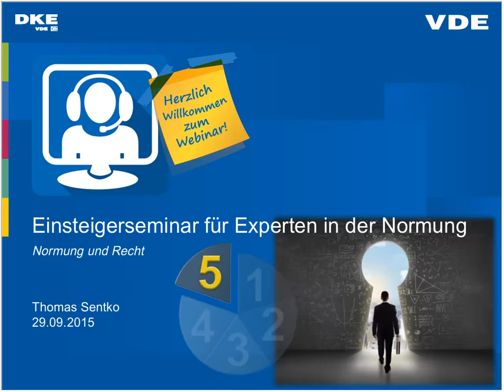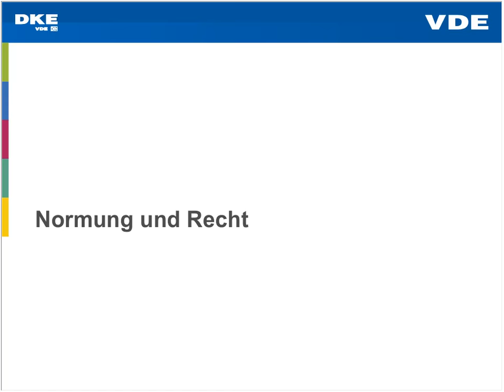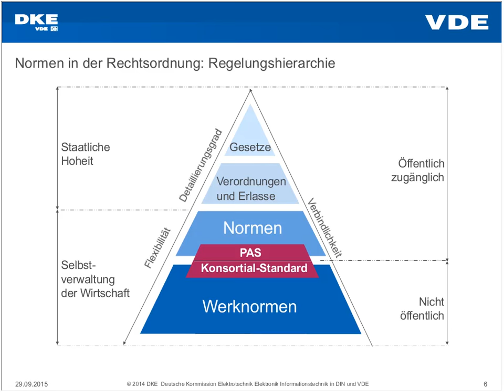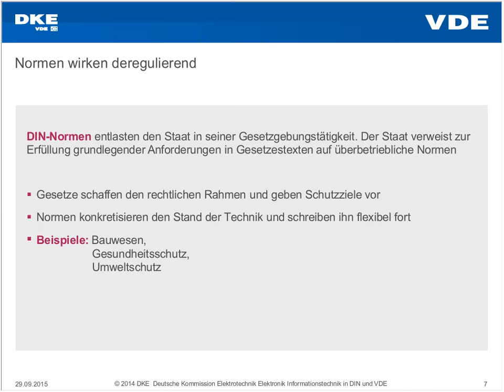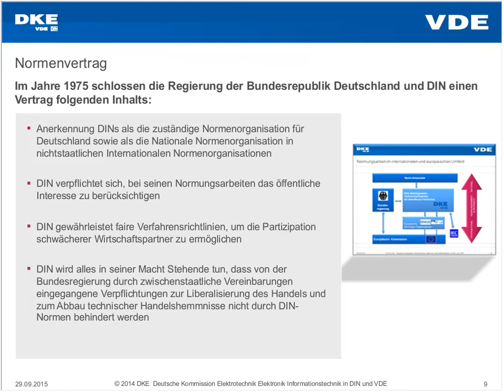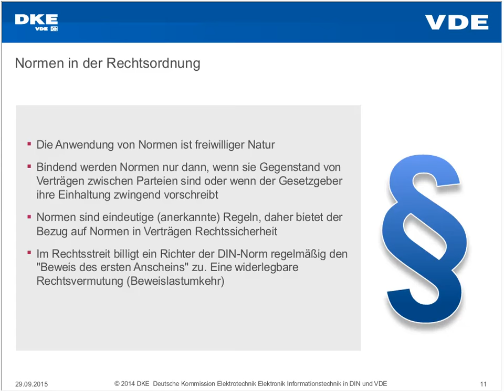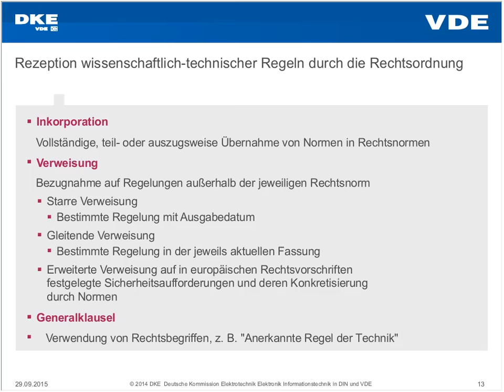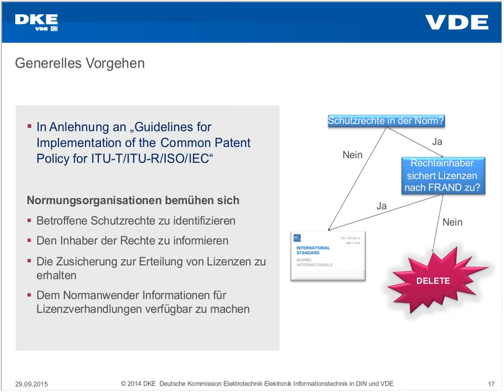Einsteigerseminar für Experten in der Normung - Teil 5: Normung und Recht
Normen entlasten den Gesetzgeber, unterstützen Handel und Handwerk. Was sind die rechtlichen Hintergründe? Wie sieht die Haftung der Beteiligten aus? Was bedeutet „new approach“? Und für was steht das CE-Zeichen?